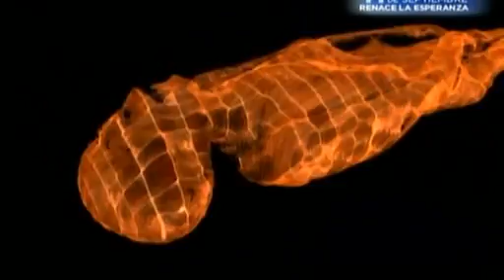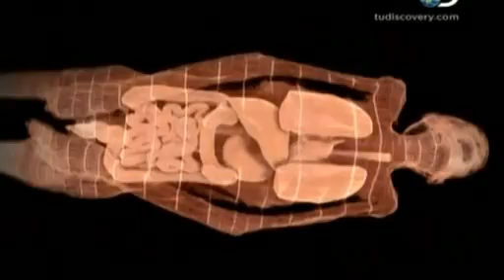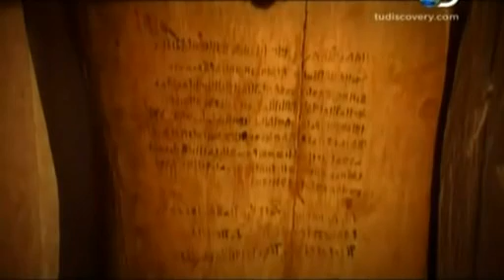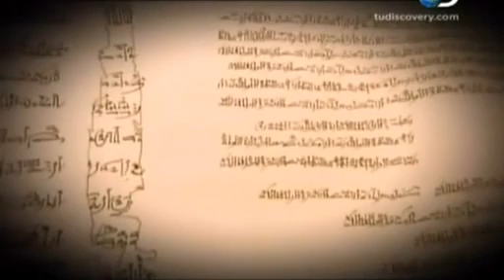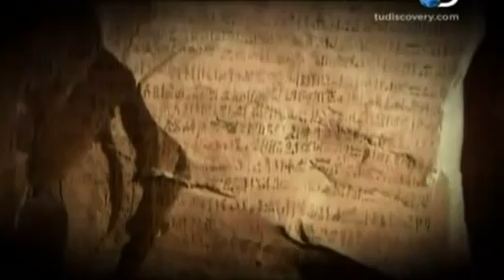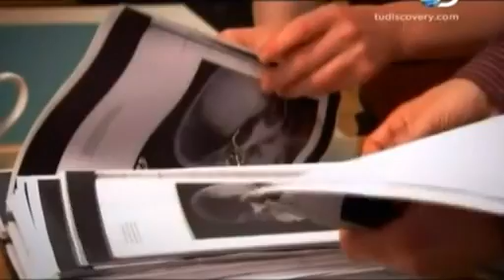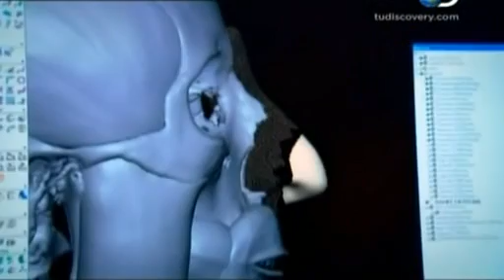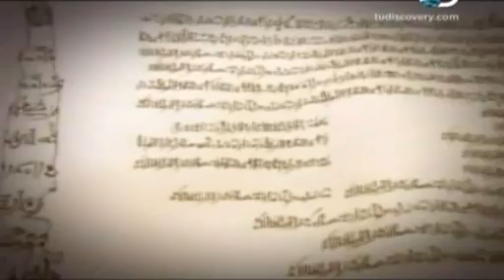Egipto: la momia que grita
|XXX_____________________| 01/08
Hace dos siglos apareció un ataúd anónimo junto a algunos de los faraones más grandes de Egipto. Al abrirlo apareció una momia con el rostro de un hombre gritando. Por medio de avanzada tecnología, se trata de resolver el misterio del hombre que grita.